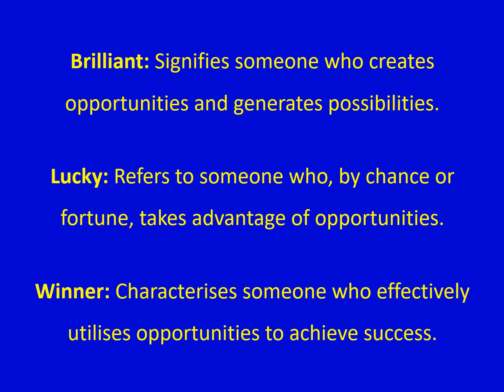Mastering Opportunities | the Brilliant | the Lucky | the Winners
Dive into the world of opportunities with our insightful video, 'Mastering Opportunities: Insights from the Brilliant, the Lucky, and the Winners.' Explore the distinct approaches of brilliance, luck, and winning as we unravel the secrets to navigating and maximizing opportunities in various aspects of life. Join us on this journey of discovery and empowerment, where you'll gain valuable perspectives on creating, seizing, and leveraging opportunities for success.